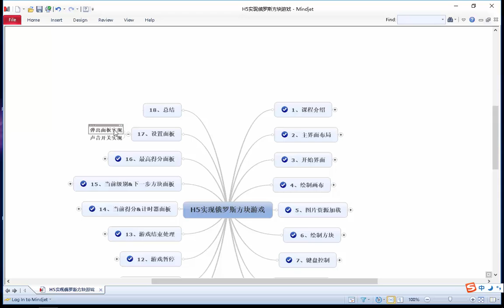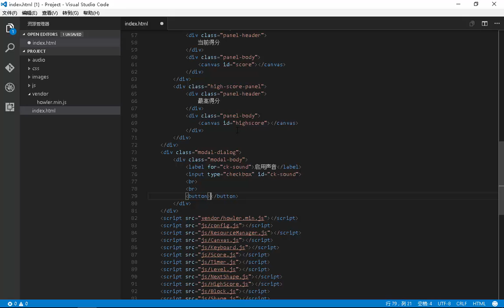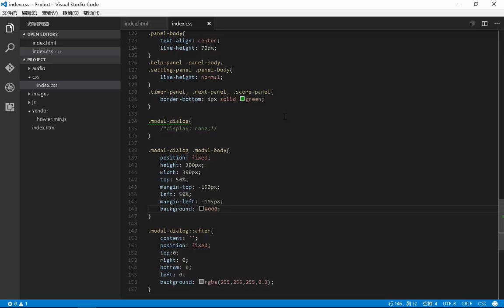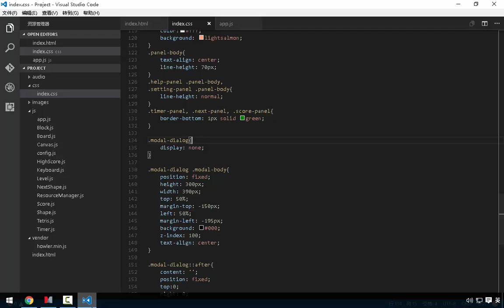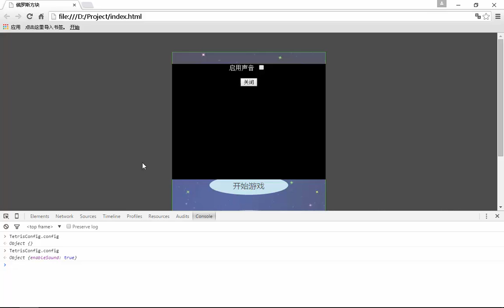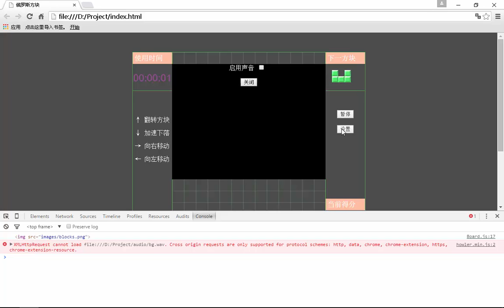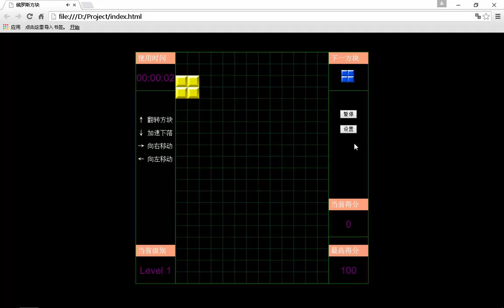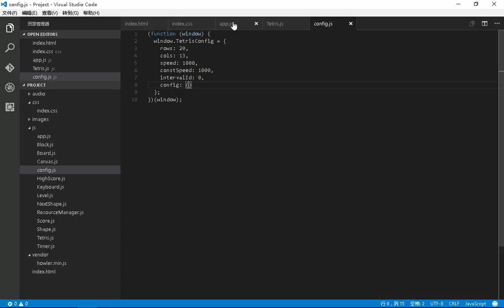H5实现俄罗斯方块游戏17 设置面板